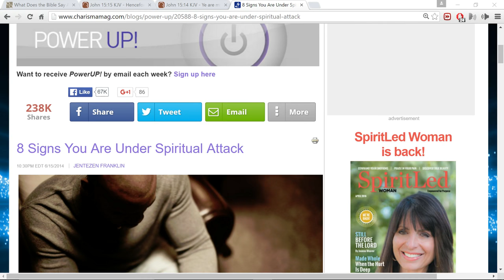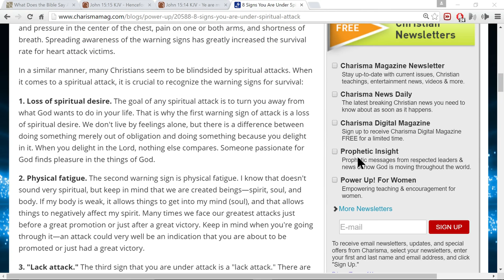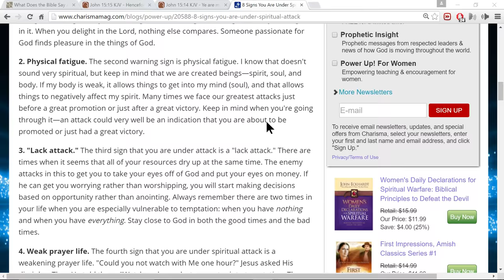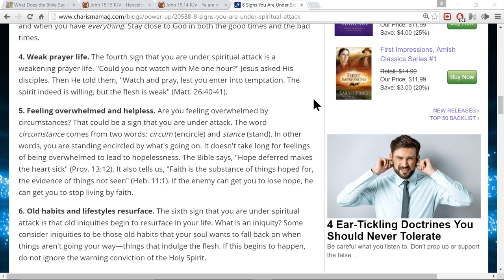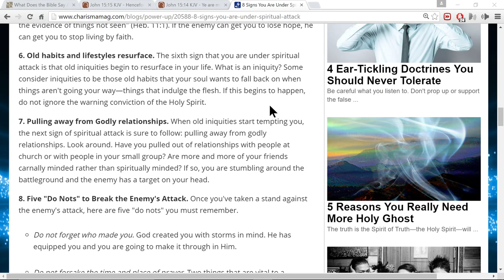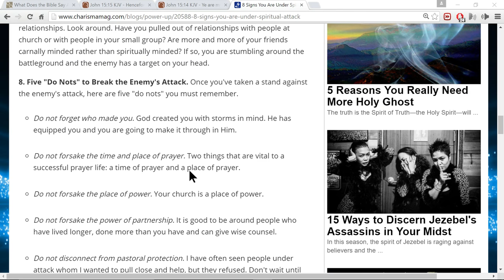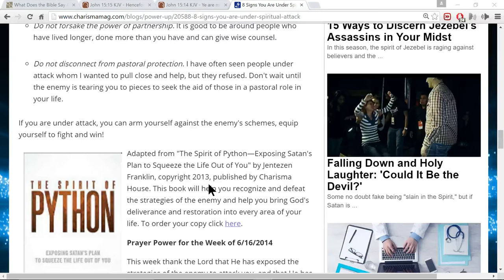8 signs you are under spiritual attack.